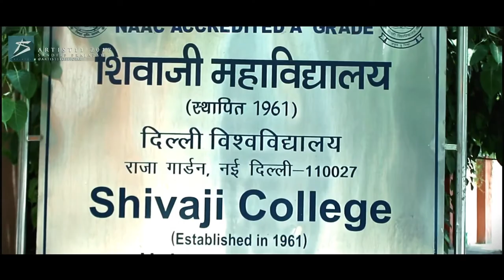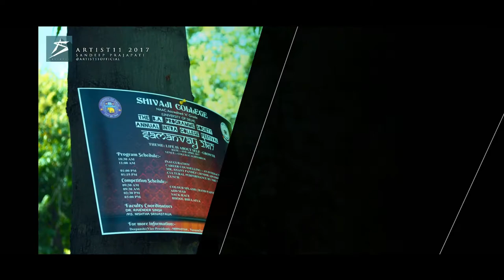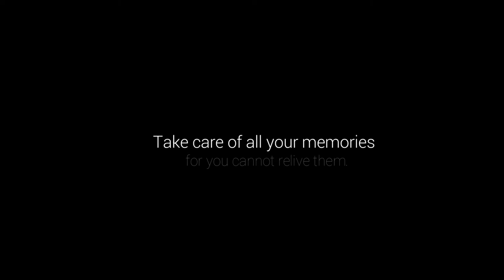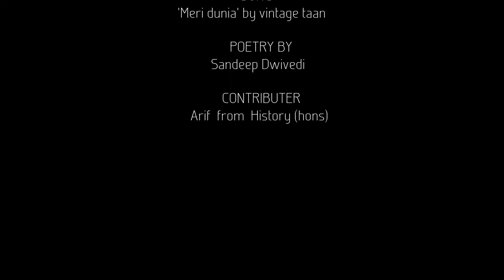Shivaji College - University of Delhi B A PROGRAMME Batch 2014 -17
ARTIST 11  PRODUCTIONS